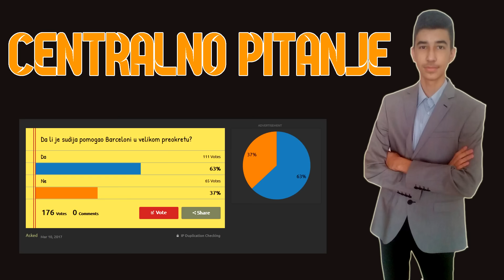ŽDRIJEB LIGE PRVAKA! CHELSEA IZBACIO UNITED! - PREGLED SEDMICE #2